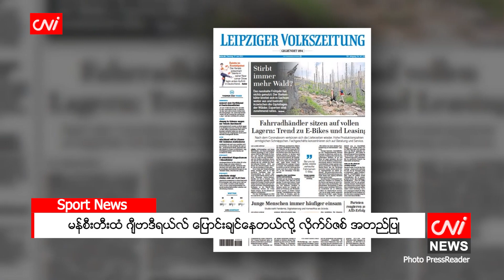မန်စီးတီးထံ ဂျီဗာဒီရယ်လ် ပြောင်းချင်နေတယ်လို့ လိုက်ပ်ဇစ် အတည်ပြု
၂၀၂၃ ခုနှစ်၊ ဇူလိုင် ၄

လိုက်ပ်ဇစ်အသင်း အားကစားဒါရိုက်တာက နောက်ခံလူ ဂျီဗာဒီရယ်လ်ဟာ အခုနွေရာသီ အပြောင်းအရွှေ့မှာ မန်စီးတီးအသင်းထံ ပြောင်းချင်နေတယ်လို့ အတည်ပြု ပြောကြားလိုက်ပါတယ်။

လိုက်ပ်ဇစ် အားကစားဒါရိုက်တာ မတ်ဇ်အီဘယ်လ်က “ဂျီဗာဒီရယ်လ်နဲ့ အေးဂျင့်တွေက မန်စီးတီးအသင်းထံ ပြောင်းရွှေ့ချင်တဲ့ သူတို့ရဲ့ ဆန္ဒအကြောင်း ပြောခဲ့တာကို ကျနော် အတည်ပြုနိုင်ပါတယ်။ ကျနော်တို့ မန်စီးတီး အသင်းနဲ့ ဆွေးနွေးမှုတွေ ပြုလုပ်နေပါတယ်။ ဂျီဗာဒီရယ်လ်ဟာ ဘောလုံးသမိုင်းတစ်လျှောက် ဈေးအကြီးဆုံး နောက်ခံလူ ဖြစ်လာမှာပါ”လို့ ဂျာမန်သတင်း LVZ ကို ပြောသွားပါတယ်။

Source: Goal